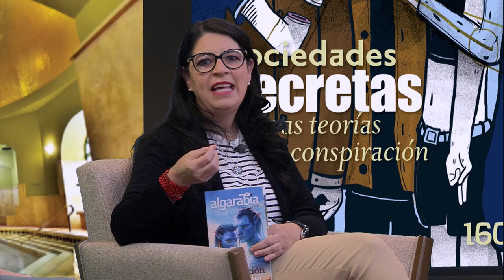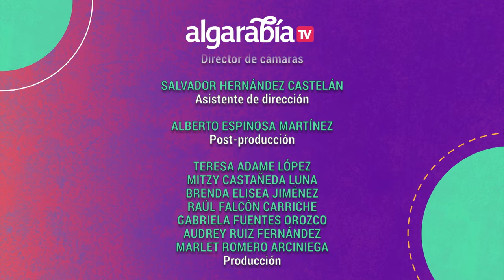Algarabía TV | Spas y sanatorios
En este episodio de Algarabía TV hablaremos de spas y sanatorios, ¿por qué antes la gente se pasaba tanto tiempo en estos espacios? y ¿por qué ya no están tan de moda?